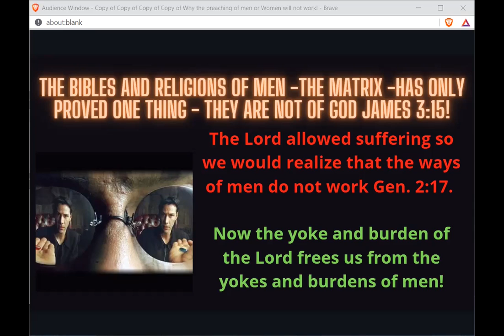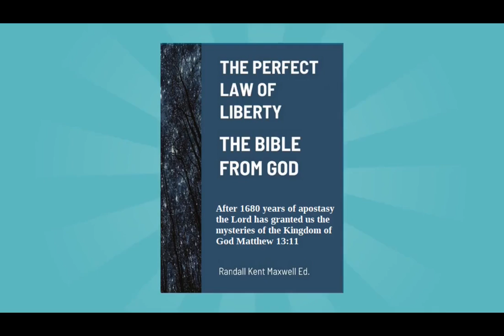Our lives are an allusion -THE MATRIX- times of ignorance and suffering Acts 17:30: JAMES 3:15.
God's plan for man's salvation required conflict between the objective truth of God and the Gnosticism of men.  For one thousand years, there will be little conflict because the ways of God are as high as the heavens above men's Isaiah 55:8ff.
   For 6,000 years, men were kept in great ignorance so we could believe Gnosticism would work and so we could oppose God. The way men believed we could stand up against God is by the Lord giving us a strong delusion 2 Thess. 2:11 and, His keeping hidden from us His full counsel, and our believing the lie of Satan that the subjective truth of men/Gnosticism could compete with the objective truth, of God  Gen. 3:4-5; Rom. 5:12-21.  These six thousand years of Gnosticism were the years when the prince of the power of the air ruled over this world and the cause of human suffering. The Lord's Sabbath or the thousand years, divided into two ages Eph. 2:7, of peace will be when the Prince of Peace rules over this world.
As foreshadowed by Ezekiel 33:7; 39:25-29, I had to prepare, in solace, for 40 years so that I could give to both the righteous and the unrighteous the Lord's warning about His second coming- the second age of the Kingdom.  This includes a claim that Revelation is now unsealed!
Now those who have ears to hear will be among the first men in 1680 years to read the book of Revelation and to be impressed that two thousand years ago the Lord God almighty left to men these words that apply to modern man, 'that Christ is showing His servants something shortly to come to pass." Chapters two and three are about the seven churches of Asia Minor overcoming Gnosticism just before the Kingdom came.